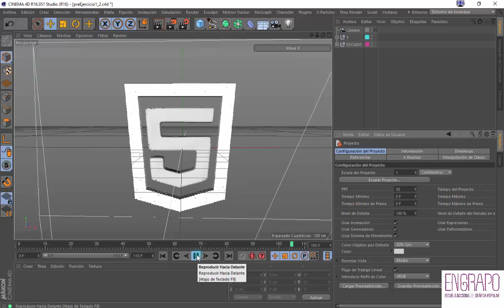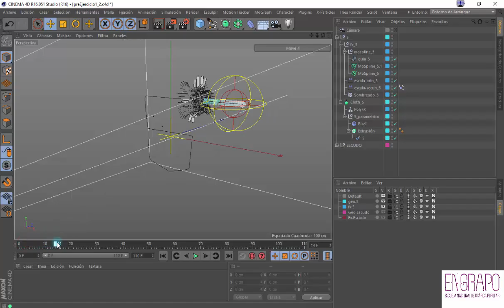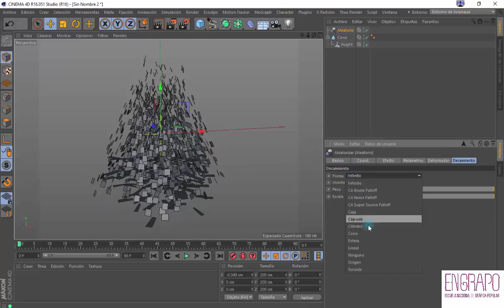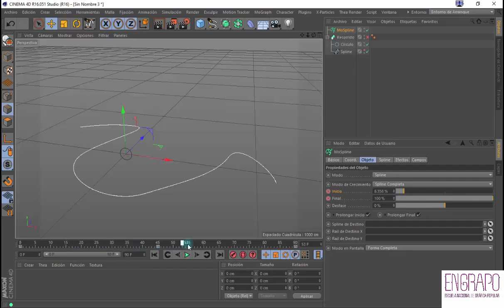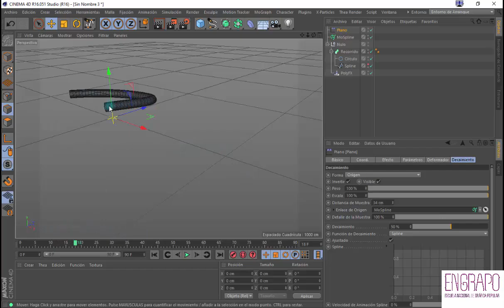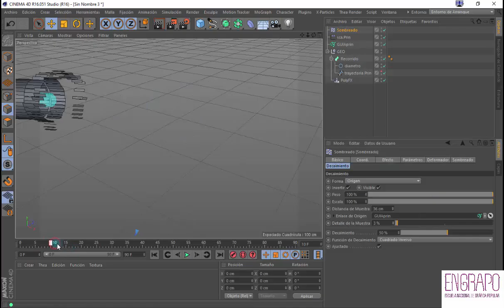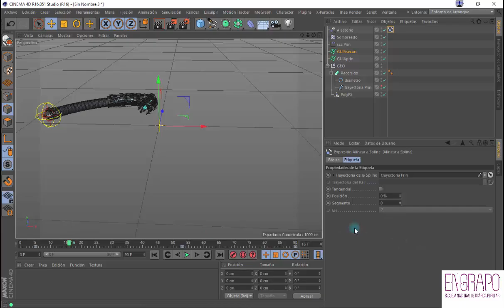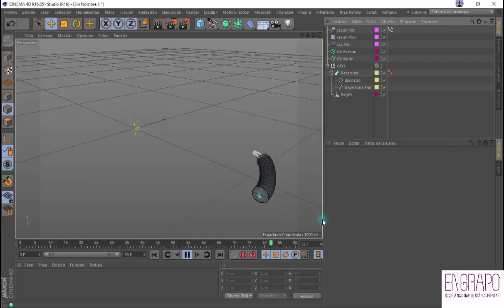intro-c4d_tut3_p2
2da parte del ejercicio logo animado.
Vamos a comenzar a indagar en el potente módulo Mograph de Cinema, jugando c non algunos fx para animar nuestros polígonos a través del objeto Polyfx.